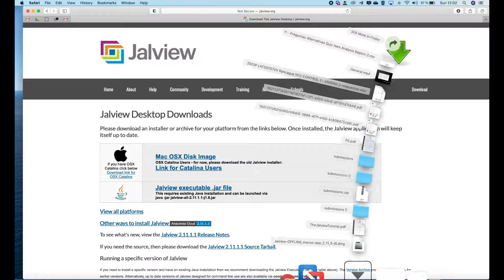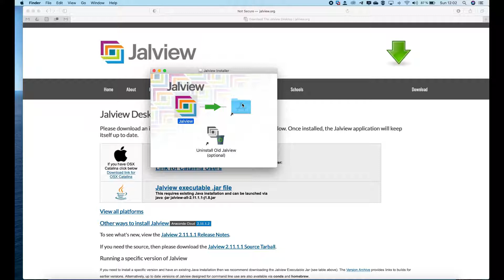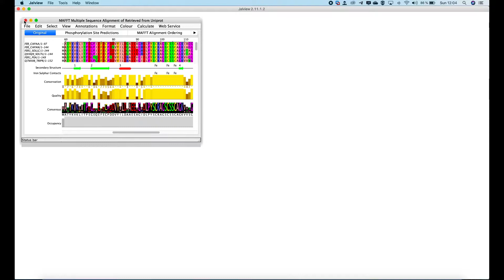BIO252 - Instalación Jalview Mac OS